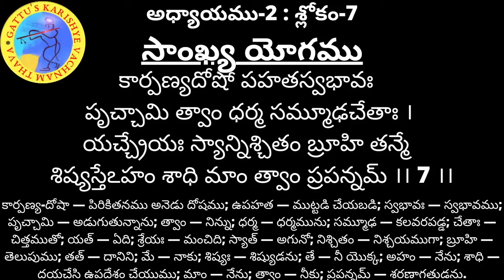శ్రీమద్భగవద్గిత - అధ్యాయం 02 : శ్లోకం 07